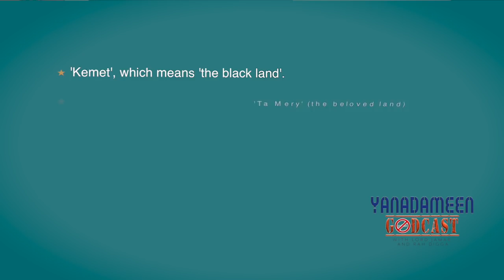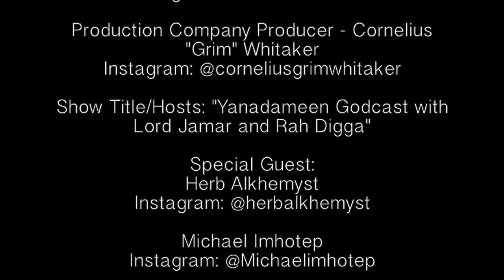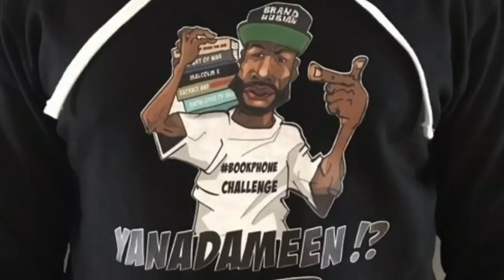Knowledge is POWER: Herb Alkhemyst & Michael Imhotep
Following Lord Jamar and Rah Digga's recent cleanse regimen, as promised, they have special guest Herbal Alkhemyst on the show to explain her beginnings in natural remedies and healing (3:45). Also on the show is Michael Imhotep of the African History Network who works tirelessly to educate, inspire, and empower people of African descent (7:06).

This is a powerful episode of the Godcast so clear your mind and prepare to fill it with KNOWLEDGE.

0:00 - 1:05 Intro + Todays mathematics
1:06 Guest introductions + Gifts from Global View Marketing
3:45 Introducing: Herb Alkhemyst
7:06 Introducing: Michael Imhotep
10:01 The definition and origin of the word "hotep"
12:05 Imhotep: Philosopher, Architect, Mathematician
12:56 How Michael Imhotep started on this path
15:13 Herb Alkhemyst's inspiration to get into natural remedies
20:44 Outro

Lord Jamar - @LordJamar (IG and Twitter)
Rah Digga - @TheRealRahDigga (IG and Twitter)

SUPPORT THE YANADAMEEN GODCAST!